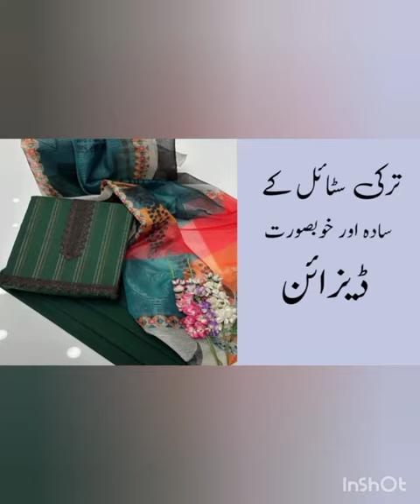Simple and Elegant Turkish style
Assalamualaikum
welcome to the Info TV Style and Fashion channel to get new fashion ideas.

Here are some sample for Turkish work on dress. Turkish style neck, daman, sleeves and dupatta.
Hope you will like. Please comment if you want a full collection. Thank you.